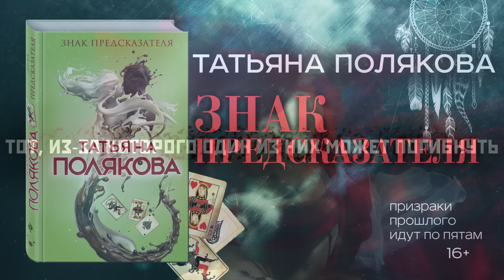Татьяна Полякова «Знак предсказателя»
Трое мужчин со странными прозвищами – Джокер, Воин и Поэт – появились в моей жизни недавно, мгновенно перевернув все с ног на голову. Наша сплоченная команда занимается расследованием преступлений. Вот и сейчас к нам обратился новый клиент, богатый бизнесмен Павел Ключников, проживающий в поселке Черкасово, где творятся зловещие дела. Началось все с пропажи домашних животных – кошек, собак… Потом утонула подруга дочери Ключникова. Он подозревает убийство, и опасается за жизнь своей дочки. А со мной происходит что-то необычное: с некоторых пор я замечаю различные знаки, меня мучают кошмары по ночам, и появилось ощущение, будто с нами кто-то играет. Кто-то все время стоит за спиной...
Татьяна Полякова – один из самых популярных и востребованных авторов «Эксмо», которая за долгие годы сотрудничества с издательством не раз доказывала, что она мастер № 1 в жанре авантюрного детектива. Каждый ее роман непременно становится бестселлером и еще ни разу не был обделен вниманием читателей. На страницах ее книг гармонично соседствуют живость и динамичность повествования, неожиданные повороты сюжета, интриги, опасные приключения, роковые тайны и любовь.
На сегодняшний день суммарный тираж проданных книг автора составляет более 30 миллионов экземпляров. По книгам Поляковой был снят фильм «Тонкая штучка» с Александрой Захаровой в главной роли, сериалы «Как бы не так», «Строптивая мишень», «Алмазы на десерт» и двухсерийный фильм «Черта с два!». Но самые главные свершения, конечно же, еще впереди!